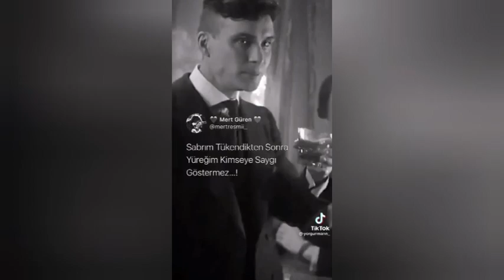SANA NEFESİMİ VERSEM 💔😢🚬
Şu videolara da göz atın;